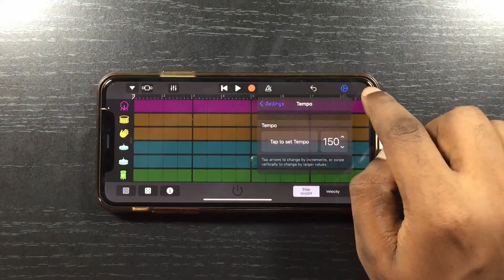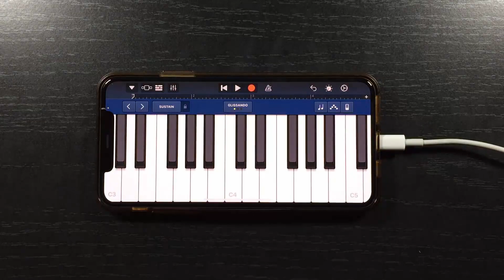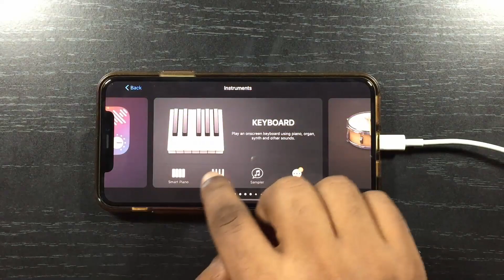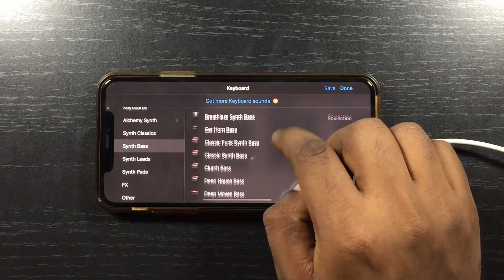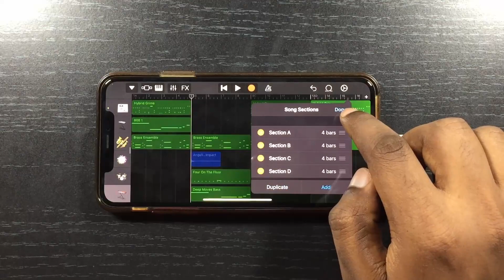Lil Nas X - Industry Baby ft. Jack Harlow on GarageBand | Instrumental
Lil Nas - Industry Baby ft. Jack Harlow on GarageBand using only iPhone.